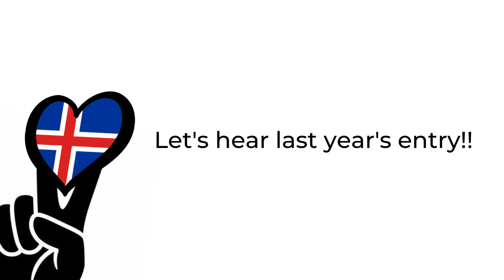Icelandic Let's Decide 2023 | Our Eurovision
Icelandic Let's Decide 2023!
Watch who will win and represent Iceland at OESC 2023!!!